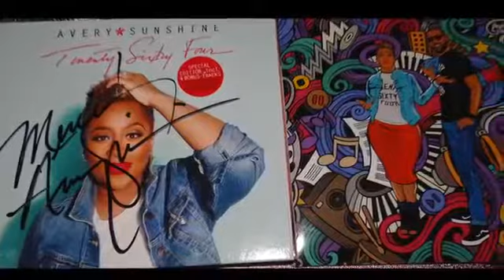Avery*Sunshine en live ! @Bizz'Art Paris // 27.04.2018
Avery*Sunshine était en live le 27 avril 2018 sur la scène du Bizz'Art !

B!zz'Art bar restaurant live club 167 quai de Valmy Paris X